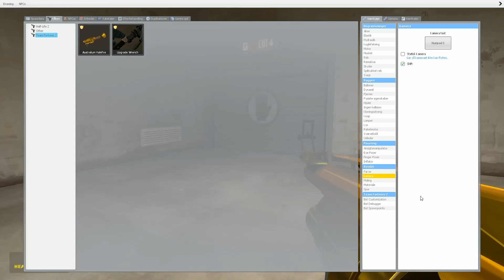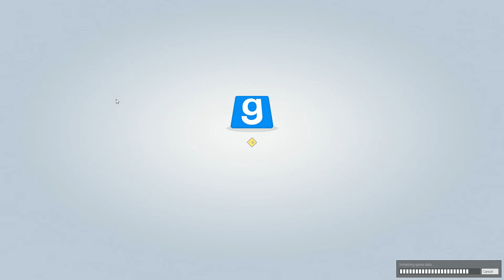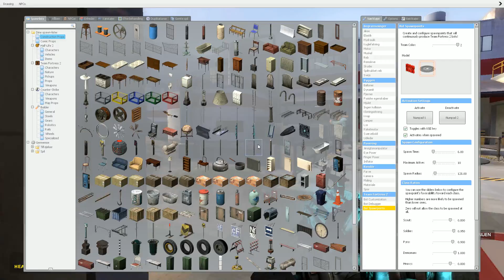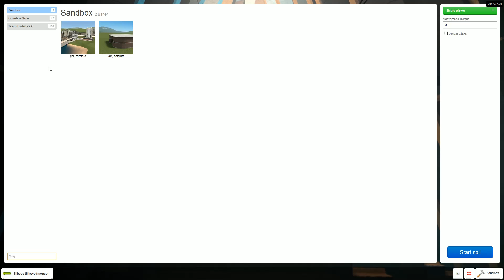Dansk Garrys mod, TF2 mod ep2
det har været lang tid siden jeg havet uploaded Gmod tf2 mod men håber i nyder det :)